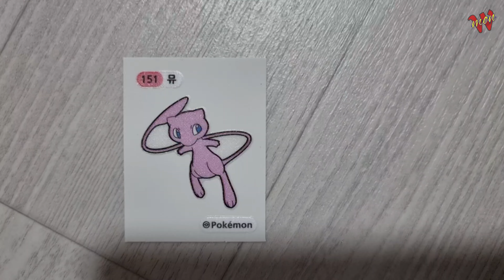좁은갭을 쉽게 용접하는 트릭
안녕하세요
다시 새로운 현장으로 왔습니다
이곳에서 배관제작부터 설치까지 준비했습니다
오늘은 샵제작입니다
좁은갭의 팁을 알아보겠습니다

아티스트 Tobu & Itro
BMI - Broadcast Music Inc., UMPG Publishing 및 음악 권리 단체 10개
아티스트 Different Heaven
AEI(NCS 대행); LatinAutorPerf, ASCAP, CMRRA, Featherstone Music (publishing), LatinAutor 및 음악 권리 단체 11개